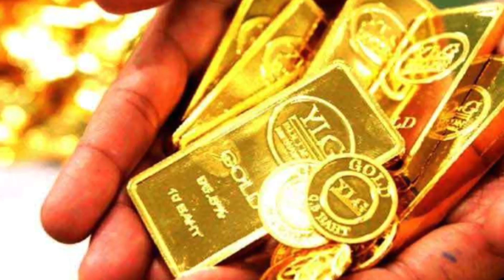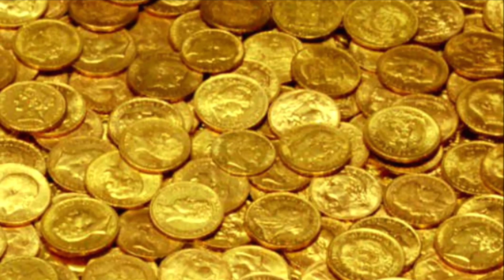Dhanteras Kab Hai 2023 | Dhanteras 2023 Date Time | धनतेरस 2023 खरीददारी मुहूर्त | Shopping Time